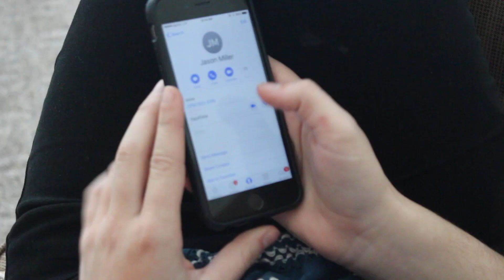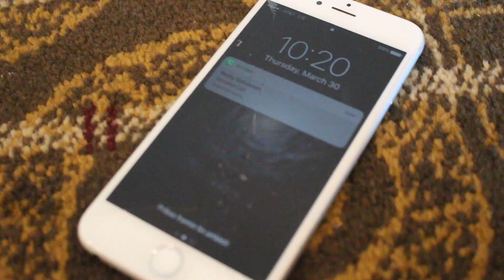Answer the Phone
STN contest with the theme "Answer the Phone." Had 5 hours to make this in Anaheim